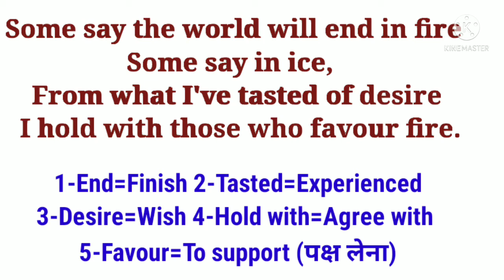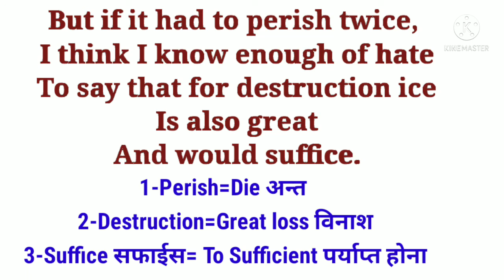10th*First Flight* Poem-02=Fire and Ice by Robert Frost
Class-10th First Flight Book*NCERT*Poem=02**Fire and Ice**Composed by Robert Frost and well explained by Dr.Raghunath